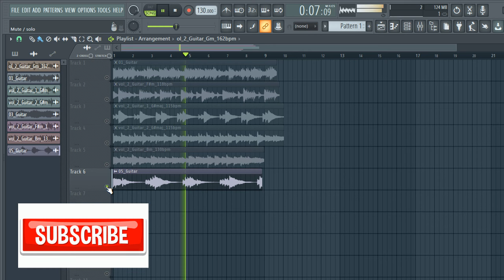[FREE DOWNLOAD] GUITAR MELODY LOOPS - "Grace" (Wheezy, Future, Travis Scott, Young Thug, Cubeatz)